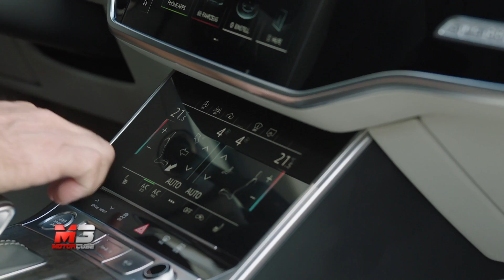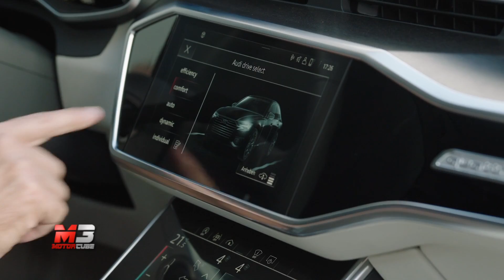NEW AUDI A6 2018 - FIRST TEST DRIVE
La nuova Audi A6 2018 è stata completamente rivoluzionata per tecnica e meccanica, vediamo come.

Subtitles available for all languages:
- Press ۞
- Press subtitles
- Choose Italian
- Press translate
- choose Language